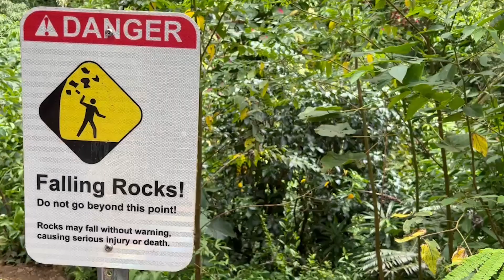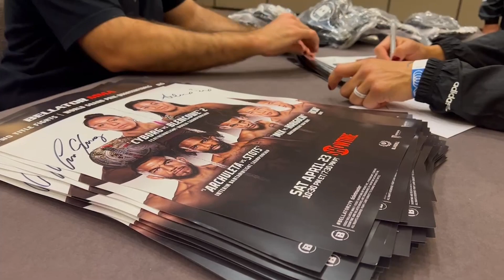Cris Cyborg arrives in Honolulu Hawaii ahead of Bellator 279 Hawaii Ep. 2 Cyborg Nation fight week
Cris Cyborg MMA Grand Slam Champ
FREE FIGHTS!!!

Grand Slam Champion Cris Cyborg: Bellator MMA, UFC, Invicta FC, Strikeforce FC Featherweight WMMA Ultimate Fighting Champion. Cris Cyborg arrives in Honolulu Hawaii ahead of Bellator 279 Hawaii Ep. 2 Cyborg Nation fight week